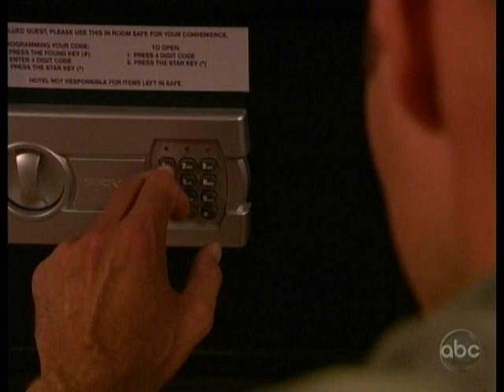AMC 8/16/10 Part 4